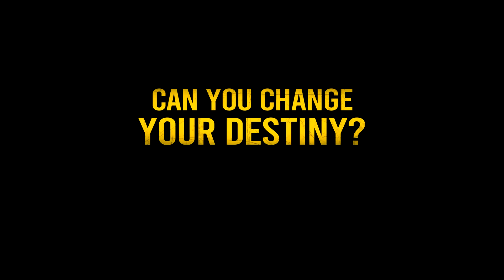Is Road 96 Greatest Indie EVER?